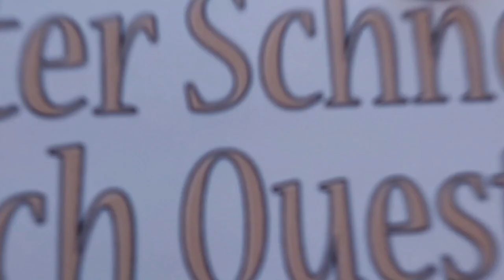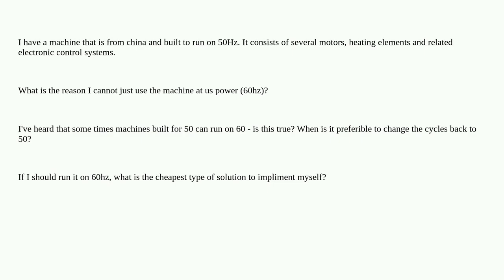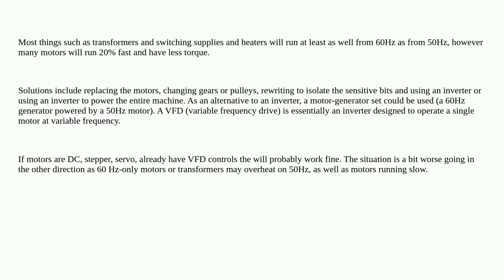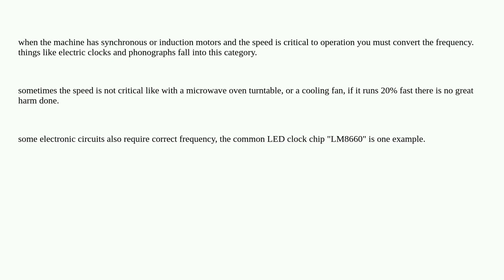Electronics: Why necessary to convert machine from 50hz to 60hz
Why necessary to convert machine from 50hz to 60hz

  power-electronics duty-cycle power-supply